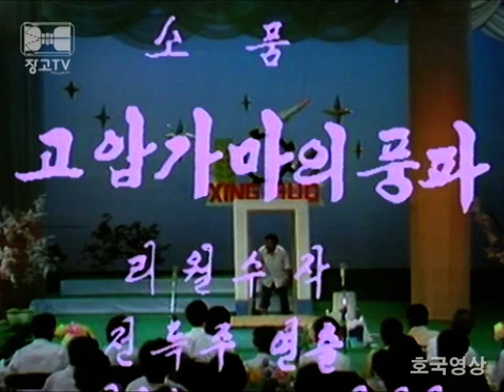추억의 영상 연변소품 -고압 가마의 풍파